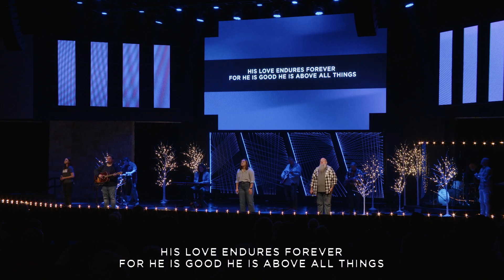Why Gratitude Lasts Forever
Gratitude isn't about ignoring the hard times but about finding a solid anchor for your heart. Psalm 136 shows us how to remember God’s enduring love in every season. Let’s explore why it matters and how to make it a rhythm in your life. ThanksgivingEveryDay GodIsGood LoveEndures"

Need a way to learn the Word and experience church online? We got you covered! Every Sunday we provide our church services LIVE at 9am and 10:30am. If you're late, don't worry, we have people in the chat box to help catch you up on anything you might have missed.

⏰ Find a time and attend a service with us in Fort Worth Texas